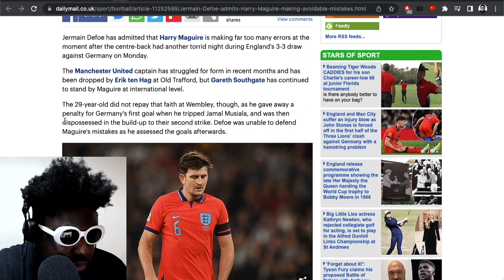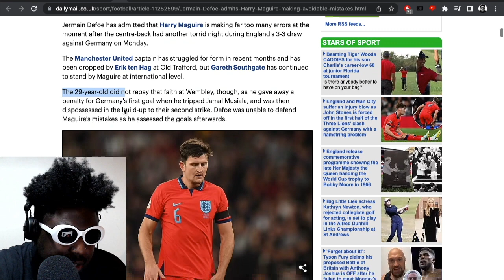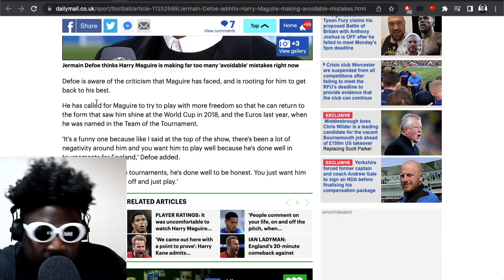Why Harry Maguire DESERVES ALL the Abuse He’s Getting